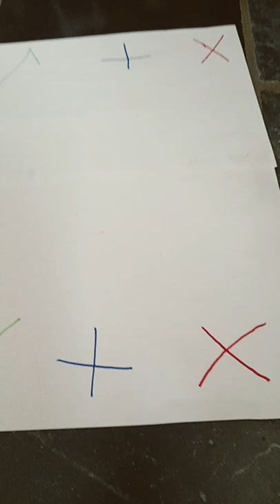schleich horses trading super relaxing!!